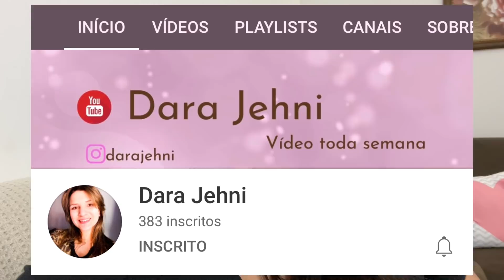CASA LIMPÍSSIMA E ORGANIZADA - GRAVIDINHA NA ATIVA - MUITA SUJEIRA - MARYA ALVES